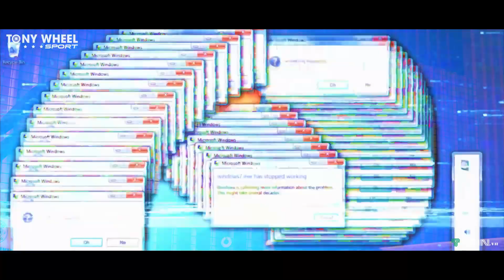Đại lý phuộc nhún Tein chính hãng tại Quận 2 | Tein Suspension | TONY WHEEL SPORT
Địa chỉ TONY WHEEL SPORT : 18 Nguyễn Thái Học, P.Cầu Ông Lãnh, Quận 1, Tp.Hồ Chí Minh

Copyright by TONY WHEEL SPORT Channel ☞ Do not Reup
BẢN QUYỀN THUỘC TONY WHEEL SPORT - KHÔNG RE-UP DƯỚI BẤT KÌ HÌNH THỨC NÀO